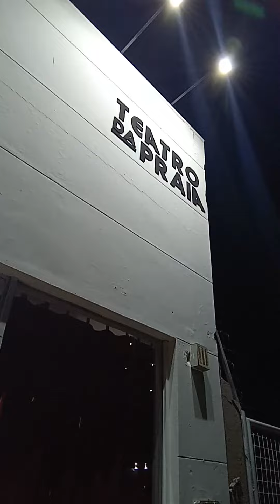TV DIVIRTA-CE - Bastidores de sábado no FESFORT 2024: conversando com o público e o Coletivo Icarus